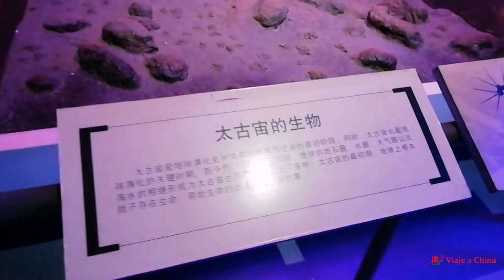Museo de Gansu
Si desea saber más sobre el Museo Provincial de Gansu, haga
El Museo Provincial de Gansu tiene la forma de una "montaña", con cinco pisos en el medio, dos alas y tres pisos, una sala de exposiciones en la parte posterior y una sala de conferencias circular al final. A ambos lados de la sala de exposiciones hay pasillos con un ancho de 4 metros, que están conectados a las dos alas. El edificio fue diseñado por expertos soviéticos y tiene un estilo único.
El edificio de exposiciones tiene un área de construcción de 28.000 metros cuadrados y un área de sala de exposiciones de aproximadamente 9.000 metros cuadrados.
La sala de exposiciones muestra la cultura Dadiwan, la cultura Yangshao, la cultura Majiayao y varias culturas de la cerámica coloreada de la Edad de Bronce. Entre ellos, el cuenco de cerámica de colores de tres patas con dibujos anchos, el jarrón de cerámica de colores con forma de cabeza humana y las pinturas de Dadiwan llaman la atención.
La sala de exposiciones "La civilización de la ruta de la seda de Gansu" muestra más de 420 reliquias culturales que reflejan sistemáticamente la antigua Ruta de la Seda, incluidos los bronces de la cultura de las praderas del norte, los caballos de bronce y los guardias de honor, las sedas Han y Tang, las estatuas budistas, el oro y la plata, Tang Sancai y Yuan azul y blanco Y otro colorido patrimonio cultural.
La sala de exposiciones "Gansu Paleontological Fossils" se centra en la evolución de la vida en la tierra, mostrando una gran cantidad de especímenes fósiles paleontológicos descubiertos en Gansu, incluidos el Salón de la Tierra, el Salón de los Animales Marinos, el Salón de los Dinosaurios y el Salón del Elefante Antiguo del Río Amarillo. Los diversos fósiles paleontológicos descubiertos en las eras Paleozoica, Mesozoica y Cenozoica, así como su entorno de vida y conocimientos relacionados, se introducen respectivamente en la evolución de la tierra y la vida y el período geológico.